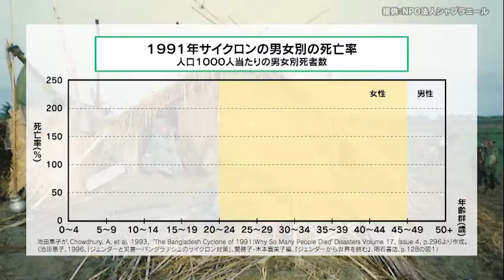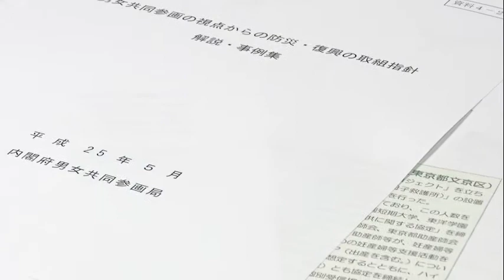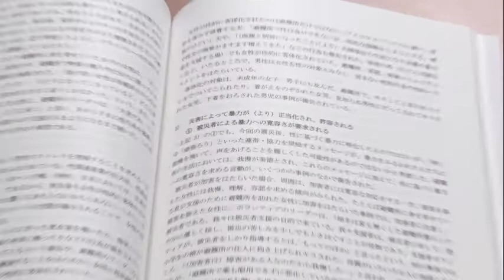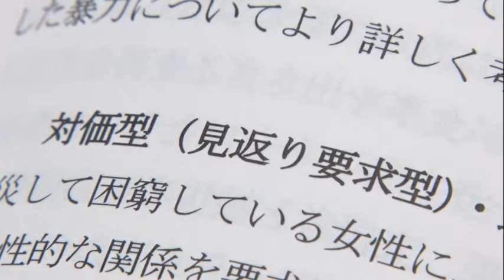【ジェンダーと開発】ジェンダーと多様性の視点に立った防災・減災・復興(ダイジェスト版)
自然災害や感染症拡大といった緊急時やその後の復旧・復興の過程において、ジェンダーや社会的弱者といった多様性の視点に立った対応が不可欠である。日本における緊急事態（震災等の自然災害、COVID-19など）における対応の経験・教訓に基づき、多様な人々の意見が反映された、誰ひとり取り残されない「より良い復興（Build Back Better）」に繋げるための取組を紹介する。
2016年から実施している課題別研修「ジェンダーと多様性からの災害リスク削減」をベースに、ジェンダーに基づく暴力やコロナ対応を追加し、ジェンダーと多様性の視点に立った防災・減災・復興の重要性、日本の取組み、また世界の動きをまとめた。
教材はJICA-Net Library、JICA-NetのYouTubeへの掲載および、国内外を対象とした研修、シンポジウム、セミナー、講義等において使用することを想定している。

Item No.：20GPPL013